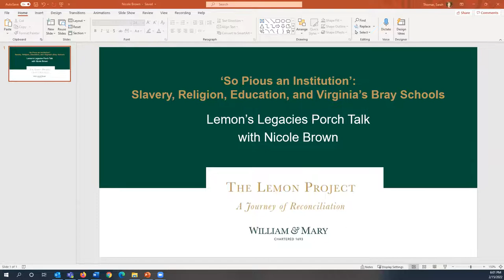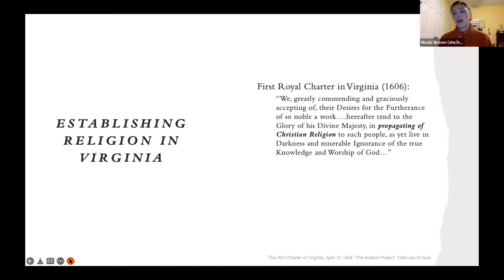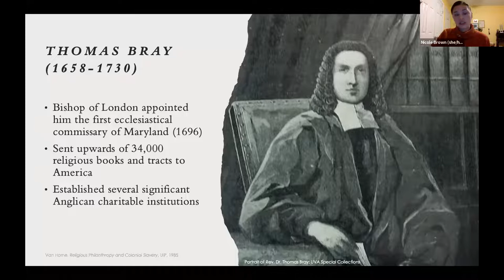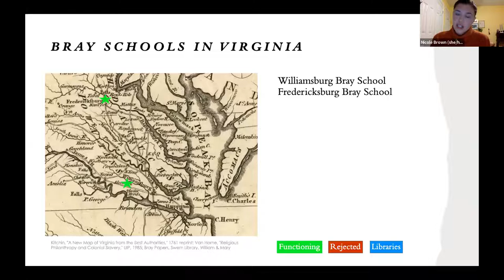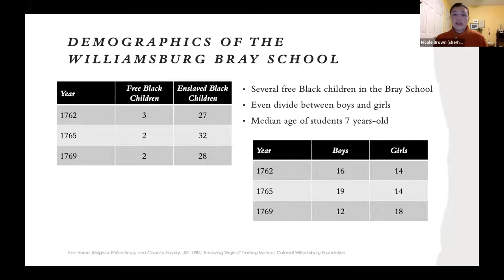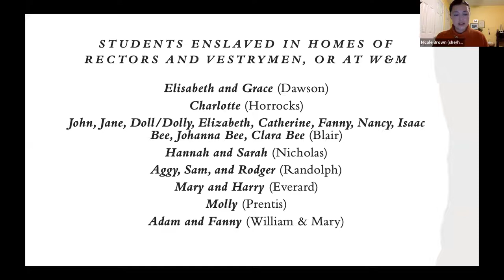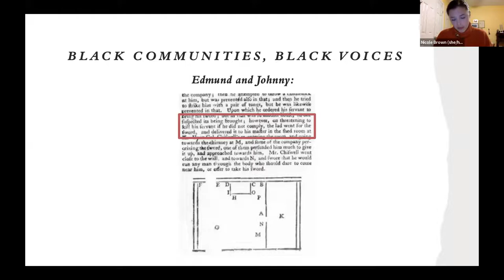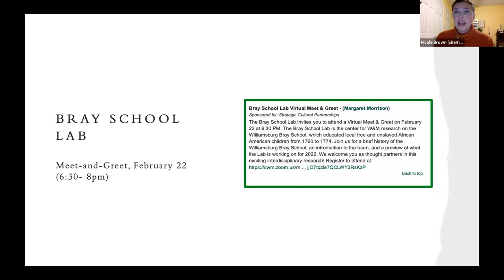Porch Talk: ‘So Pious an Institution’: Slavery, Religion, Education, & Virginia’s Bray Schools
Is education a tool by which we open doors to young minds, or attempt to indoctrinate them? How can education free someone, while also confining them? In what ways does education impact our understanding of citizenship? These questions all swirled around the Williamsburg Bray School.

When the Williamsburg Bray School opened its doors on September 29, 1760, it was the first official endeavor in Virginia to provide education for enslaved and free African Americans. Offering religious instruction in the Anglican tradition, the varied perspectives on Virginia Bray Schools were complicated and contradictory. Public historian and early colonial scholar Nicole Brown will explain the pivotal role these schools had on our understanding of the relationship between slavery, religion, and education prior to the American Revolution and the Second Great Awakening.

Bio: Nicole Brown is a scholar and interpreter of women in Virginia spanning from 1750 to 1800. Mrs. Brown graduated from William & Mary in 2013. Over the past seven years, the topics of religion, education, and slavery in Colonial Virginia have been the focus of her research. As of 2021, Mrs. Brown is completing an M.A. in American Studies at William & Mary. She is also the Bray School Lab Assistant.

Her work as a public historian has taken her across the globe. In 2017, Nicole was awarded a short-term Fellowship at the International Center for Jefferson Studies in Charlottesville, Virginia to research eighteenth-century women’s education. Mrs. Brown also spoke in Reims, France at the 2018 National Association for Interpretation’s annual conference regarding the efficacy of using character interpretation to discuss challenging topics. In January 2019, she was awarded a Gonzales Grant by The Colonial Williamsburg Foundation to visit the University of Oxford, studying the Associates of Dr. Bray and the Church of England’s involvement in enslaved education across Colonial America.